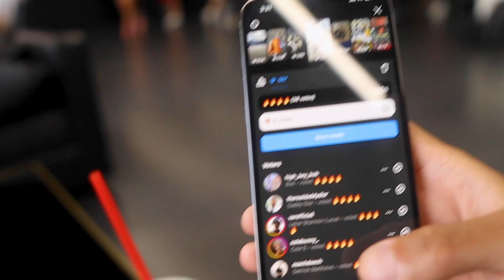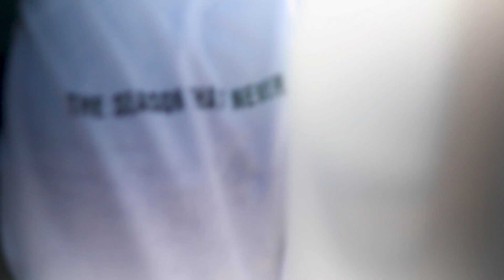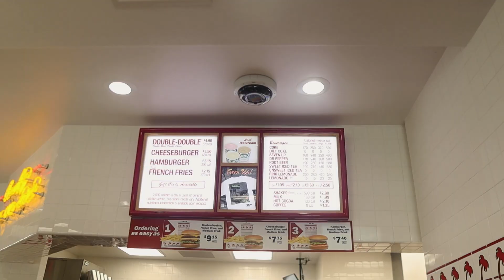SUMMER SHREDDING WEEKEND VLOG PT 2 | BIG BACK WORKOUT AT CORRUPTED STRENGTH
Summer shredding weekend vlog. PT 2. Corrupted strength was lit. Enjoyed my time in Houston. Def coming back.